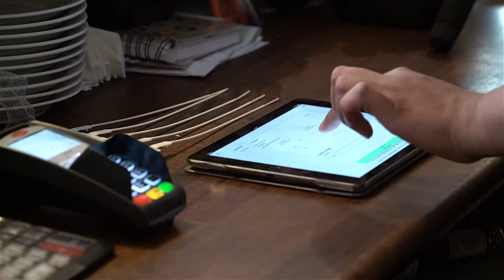LuggageHero Concept video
LuggageHero is a startup focusing on innovating how we normally consider luggage storage. Offering both the convenience of multiple drop points and having low hourly rate makes this service an attractive choice for short-time storage of luggage. Every shop within the concept is certified and every luggage is provided with security seals to guarantee the safety of each luggage. to free yourself of luggage.